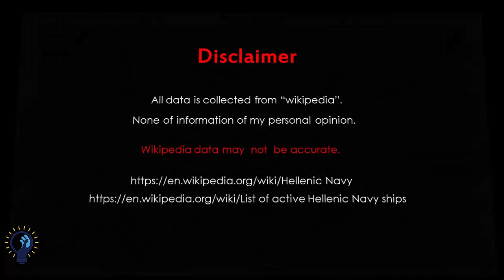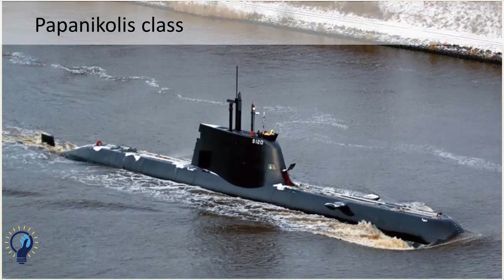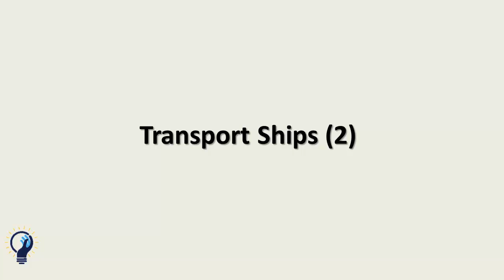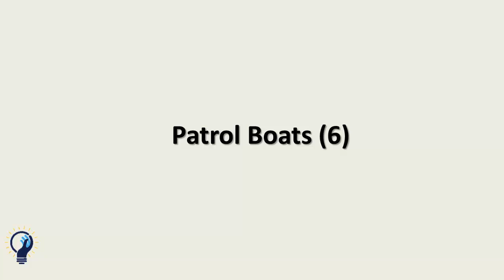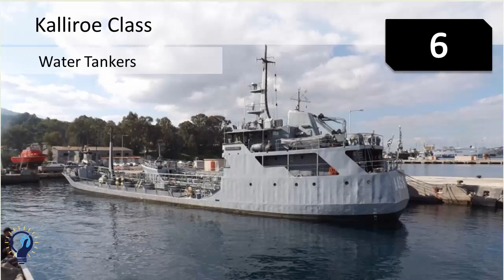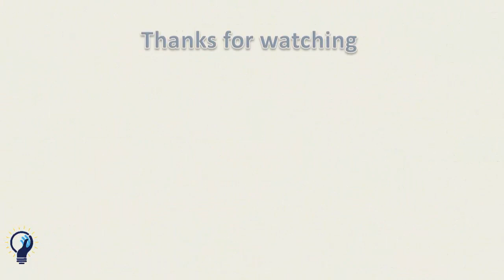Hellenic Navy | Infomata